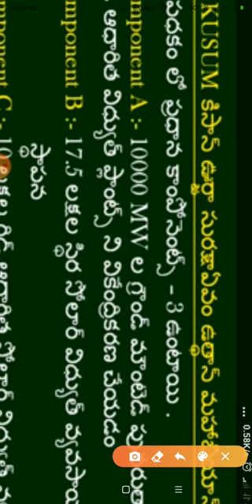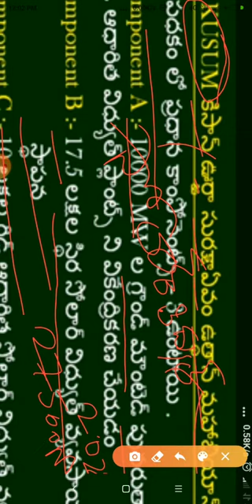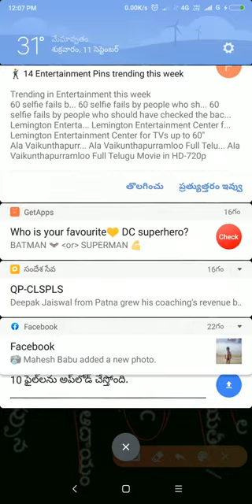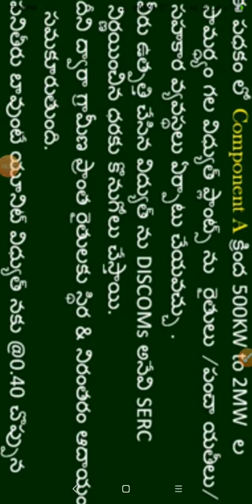KUSUM AGRICULTURAL SCEEM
# solar pump set scheme
# program Kusum
# Central agricultural programs